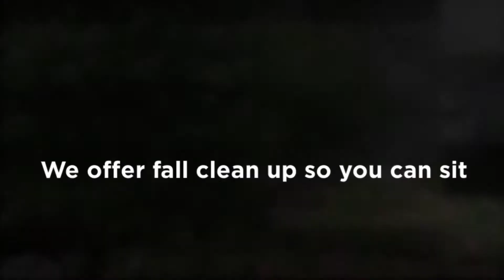True Care Lawn Services LLC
lawn care services, tree trimming, clean up, landscaping, lawn maintenance, fall clean up